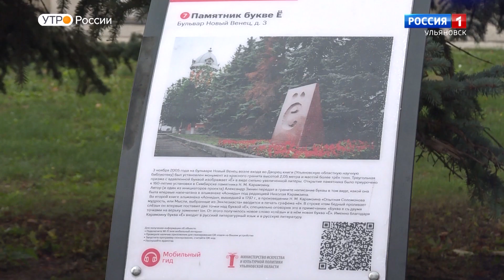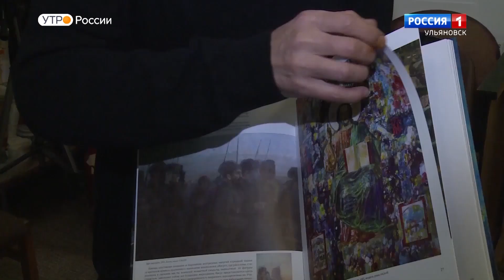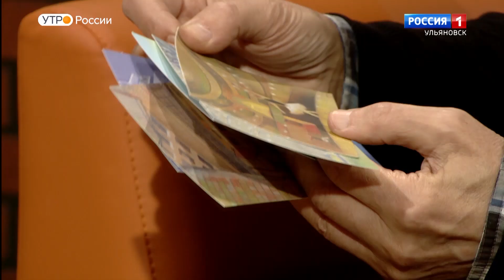АРТ - студия с Александром Зининым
8  декабря отмечается Международный  день художника. В арт-студии у Виктории Дроновой побывали создатель памятника букве Ё -  Александр  Зинин со своей дочерью - молодой художницей Марией Бычковой.